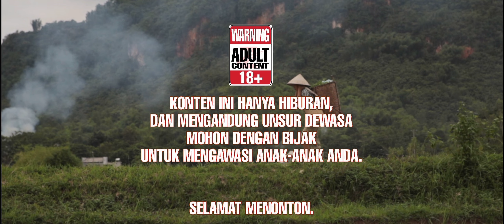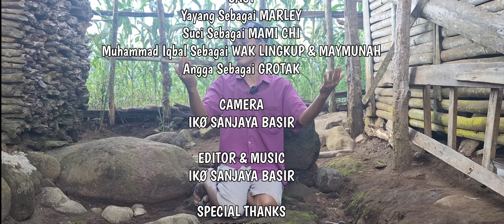JASA CEK KHODAM | KHODAM KELICOK KAGHET | FILM PENDEK EPISODE 1